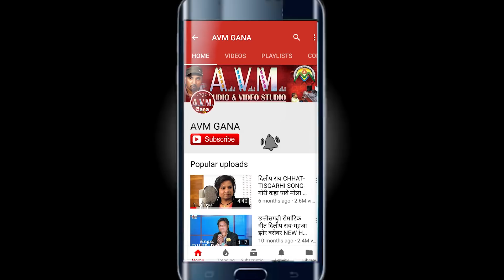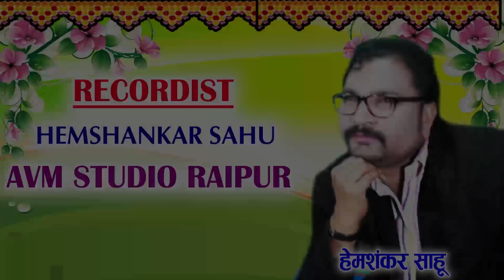Vishanu Gajbhiye | Cg Song | Tor Aankhi Ke Kajra | New All DJ Chhattisgarhi Geet | AVM STUDIO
Album -
Song   -   Tor Aankhi Ke Kajra
Singer -   Vishanu Gajbhiye